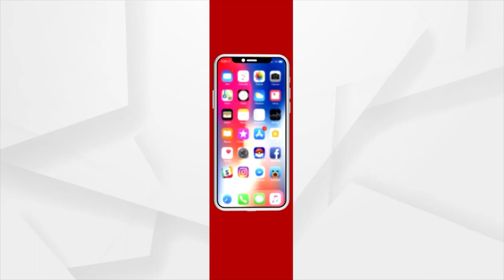Union Minister Dharmendra Pradhan On A 3 Day Visit To Singapore